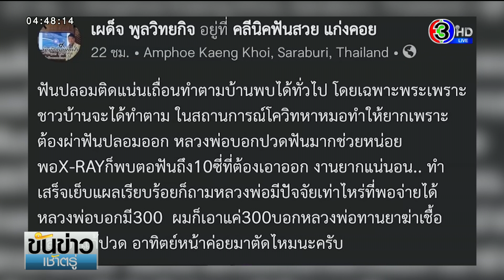อุทาหรณ์! หลวงพ่อทำฟันปลอมเถื่อน สุดท้ายต้องถอนฟันเกือบหมดปาก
เมื่อวานนี้(10 พ.ค.) เผด็จ พูลวิทยกิจ ทันตแพทย์คลินิกฟันสวย รพ.แก่งคอย ได้เปิดเผยผ่านเฟซบุ๊ก เป็นอุทาหรณ์เรื่องฟันปลอม โดยว่า “ฟันปลอมติดแน่นเถื่อนทำตามบ้านพบได้ทั่วไป​ โดยเฉพาะ​พระ เพราะชาวบ้านจะได้ทำตาม​ ในสถานการณ์​โค​วิด​ หาหมอทำให้ยากเพราะต้องผ่าฟันปลอมออก​

หลวงพ่อ​บอกปวดฟันมากช่วยหน่อย พอ X-RAY​ ก็พบตอฟันถึง 10 ซี่ ที่ต้องเอาออก​ งานยากแน่นอน.. ทำเสร็จ​เย็บแผลเรียบร้อยก็ถามหลวงพ่อมีปัจจัยเท่าไหร่ที่พอจ่ายได้​ หลวงพ่อบอกมี 300​ ผมก็เอาแค่ 300 บอกหลวงพ่อ​ทานยาฆ่าเชื้อ​และยาแก้ปวด​ อาทิตย์​หน้าค่อยมาตัดไหมนะครับ”

รายการ ขันข่าวเช้าตรู่ วันที่ 11 พ.ค.2564